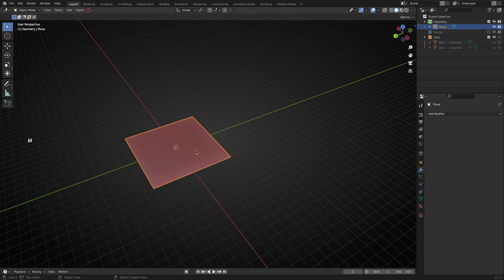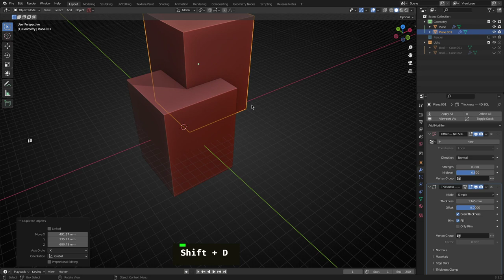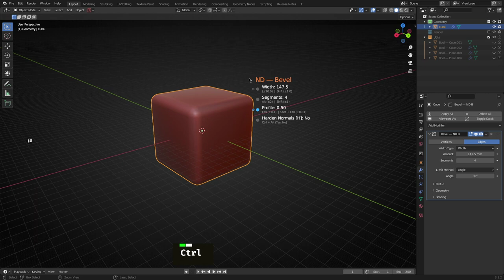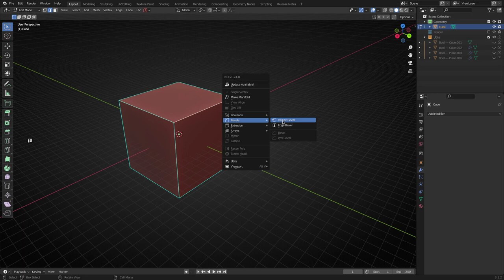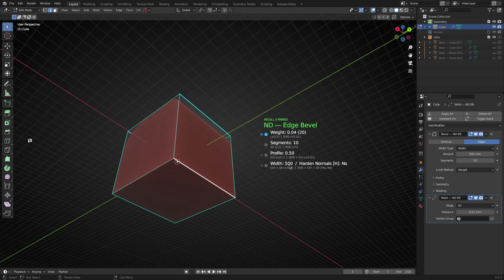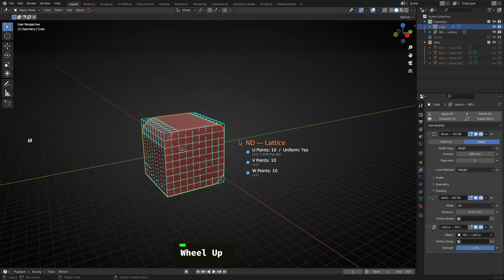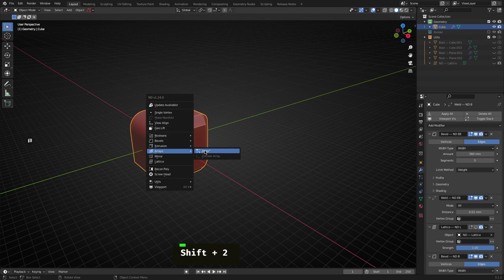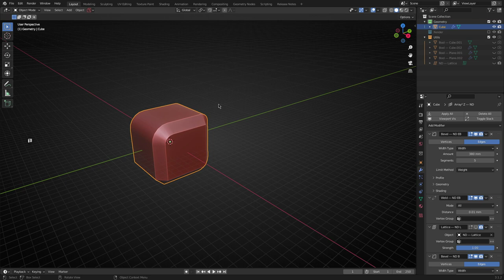Inset Booleans, Lattices, Overlay Hotkeys & other exciting new features! — ND Addon v1.24.0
ND (short for non-destructive) is a FREE Blender addon that provides a number of workflow enhancements, tools, operations, and generators — tailored specifically for non-destructive modelling.

— Contribute —
Support the ongoing development and maintenance of ND by becoming a Patron